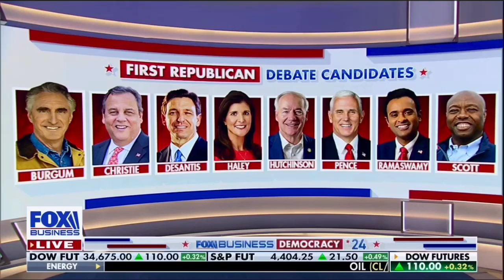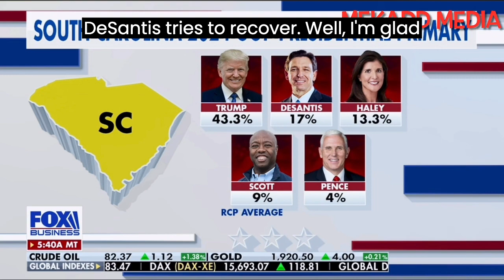news vlogging FIRST REPUBLICAN DEBATE CANDIDATES